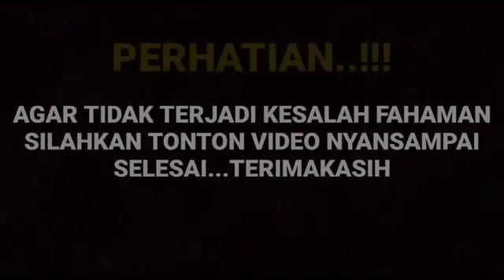Heboh Amanda manopo sampe keceplosan kalau mas Al lagi mandi di dapur ...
__SEKIAN & TERIMAKASIH___